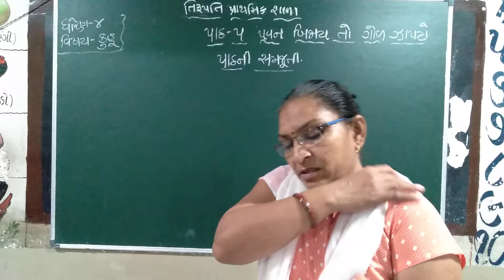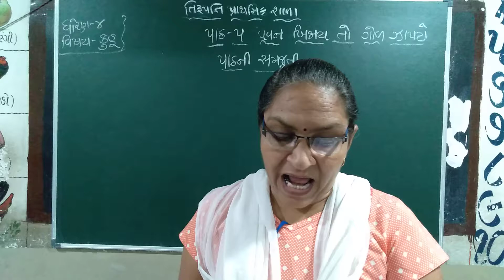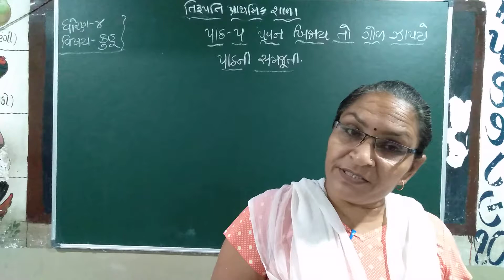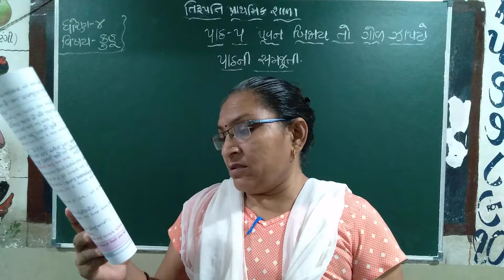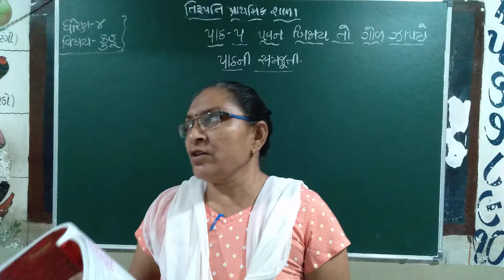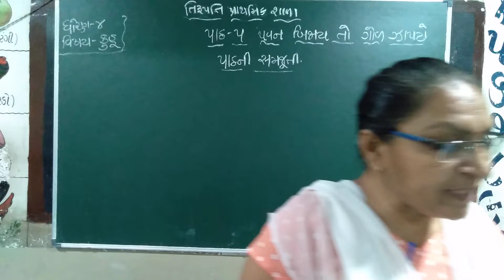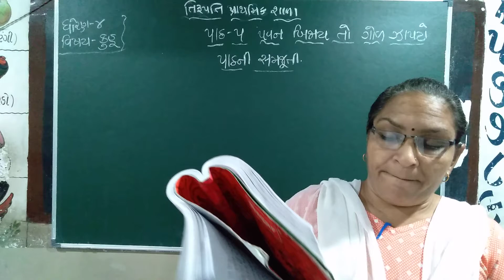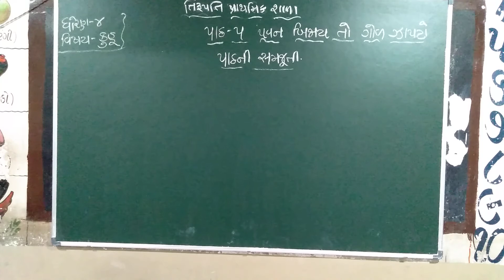Std 4 Kuhoo Path 5 Part 3 121021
Kuhoo Path 5 Part 3 121021